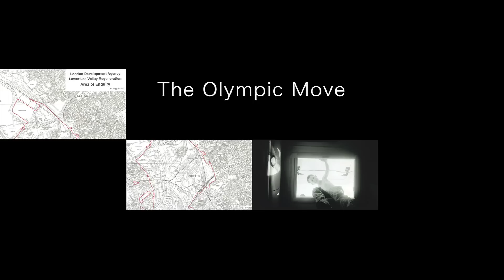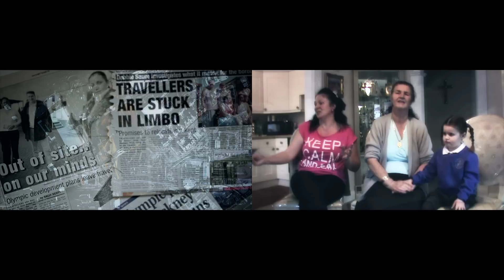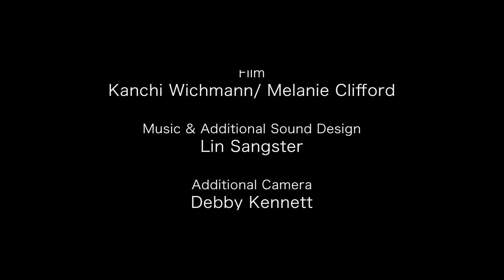The 'Move' - A relocation story of Gypsies and Travellers in Hackney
This film documents Traveller families' experience of the 'Move' in Hackney and reveals the feelings of the families who were relocated from council run Traveller sites in Hackney to make way for the Olympic Park. It tells of the positive and negative changes as a result of the move.  The film was showcased as part of Gypsy Roma Traveller History Month in Hackney 2012 and was supported in the making by a Transformer grant, funded by the National Lottery, through the Olympic Lottery Distributor and managed by the East London Business Alliance.